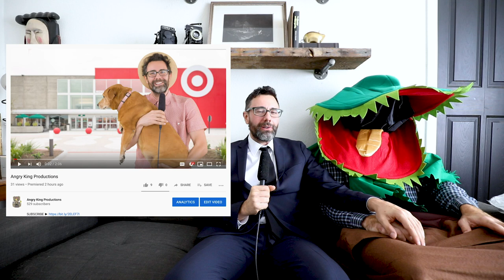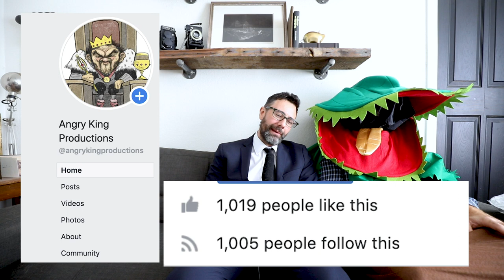Cable Zip Ties Review - The Jeff Show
Get your Jeff Show approved Cable Zip Ties:

(Embroidered in the USA by A-Line Apparel)

The Jeff Show:
Product reviews brought to you everyday, but only on MONDAYS @ 10AM (PT)

Host: Jeff Galfer
Co-Host: Pete Larney
(Please do NOT steal the music because we paid a LOT for it and we can't afford to track down people who ill use it).